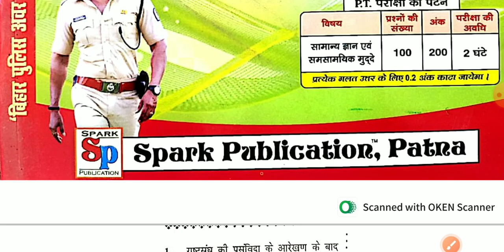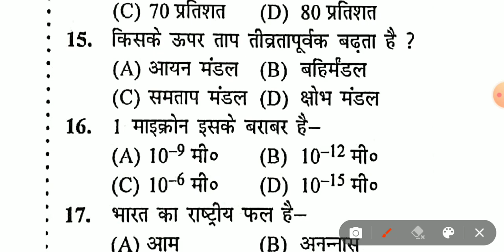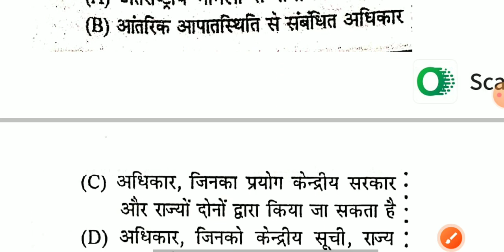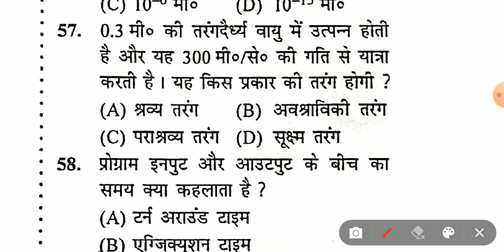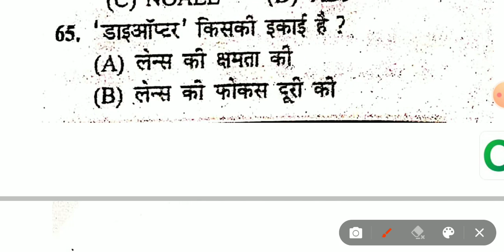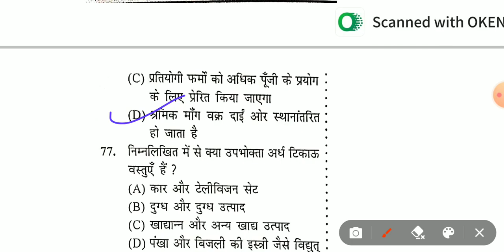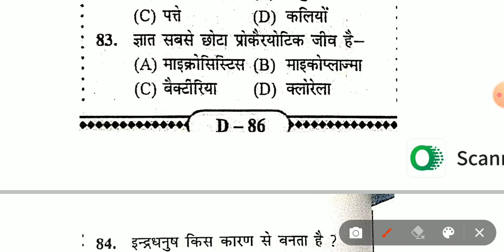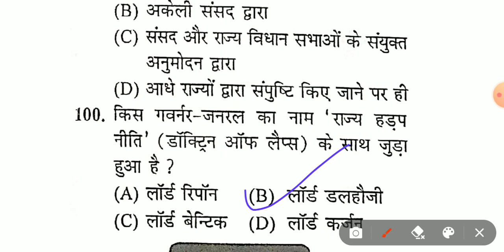Spark | Bihar Daroga PT Practice Set 14 ll 2023 | Bihar SI New Vacancy 2023 Spark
Spark | Bihar Daroga PT Practice Set ll 2023 | Bihar SI New Vacancy 2023 Spark
Bihar Daroga/SI PT 2023 | Practice Set  | व्याख्या सहित | Important Question | SPARK SET | Platform

Description
# khansir
new vacancy bihar si
new book bihar daroga
gyan bindu si book
gyan bindu new book
khan sir map class
khan gs
khan sir online class
sk jah sir
 sk jha patna
sk jha new batch
sk jha offline batch
sk jha sir
sk jha
SK JHA
SK JHA PATNA
SK JHA SIR ONLINE CLASS
SK JHA SIR OFFLINE NEW BATCH
SK KHA SIR
 Gk and Gs trick
 Railyway group d exam
Ntpc exam
 RRB
SSC CHSL
SSC CGL
RAILWAY
BANK JOB
UPSC
BIHAR POLICE
UP SI
BPSC
MPPSC
IBPS
BIHAR DAROGA EXAM
Airforce
Navy
Defence
CTET
BTET
REET
PUTET
HTET
bihar daroga
Spark bihar daroga
bihar daroga spark book
spark bihar daroga new book
spark bihar daroga book review
bihar daroga spark
bihar daroga practice book
spark bihar daroga 2023

edu teria bihar daroga master video
edu teria bihar daroga
bihar daroga master video
bihar si previous year history question

bihar daroga crown test series
bihar daroga
crown bihar daroga book
platform rukmani bihar daroga practice set 2023
bihar si best books
bihar si ghatna chakr
ghatna chakr bihar si
bihar daroga 2023
bihar si vacancy new

bihar si master video
bihar daroga previous year question
bihar si questions bank

Gyan Bindu | Bihar Daroga PT Practice Set ll 2023 | Bihar SI New Vacancy 2023